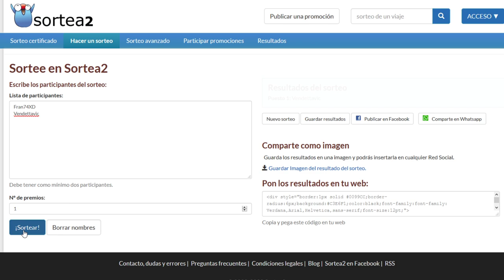Punto de vista de Vendettavic en la Jornada 2 (Vs Fran74XD) con Cam (resubida del stream sin cortes)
Fornite ? Minecraft ? NO, ES STARCRAFT 2!!! (JUEGA YA, ES GRATUITO (no, no me pagan, pero igual quiero que siga vivo por mucho mucho tiempo :D )

StarCraft es una serie de videojuegos de estrategia en tiempo real creada por los diseñadores Chris Metzen y Bill Roper y desarrollada por la empresa Blizzard Entertainment, misma que se encarga también de su distribución internacional. La serie se centra en la disputa galáctica por la dominación entre tres especies - la adaptable y móvil Terran, la insectoide Zerg, los enigmáticos Protoss y la raza creadora la cual no está disponible para el jugador. Solo es usada en referencias en la trama de la historia;que se presentan como los creadores de las dos últimas razas ellos son los míticosXel'Naga - en una parte distante de la Vía Láctea denominada como el sector Koprulu durante el principio del siglo XXVI. La serie debutó con el juego StarCraft en 1998. Desde ahí la serie ha crecido para incluir numerosos otros juegos, así como también ocho novelas, dos artículos en Amazing Stories, un juego de mesa y otros productos licenciados como las figuras coleccionables.

Algo de información acerca de las razas del juego:

Terran

Protoss

Son seres Muy desarrollados tecnológicamente que utilizan sus poderes Psiónicos como arma principal.

Zerg